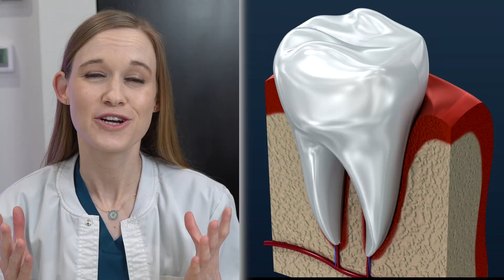TOOTH Experiment vs. 4 Popular DRINKS 👩🏼‍⚕️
In this video, we experiment the effect of 4 drinks on teeth.